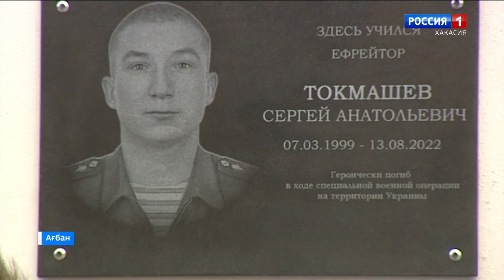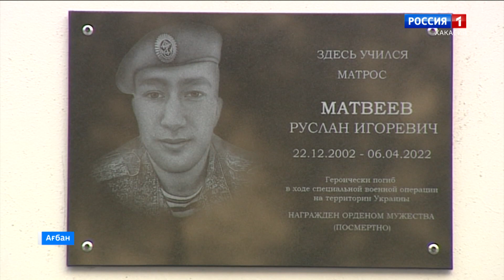В школах Абакана открыли мемориальные доски в память о бойцах, погибших в СВО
Россиядагы матырлар кунiнде Агбандагы 3 школада 4 хумартхы чарды хызыл парган. 20 номер школада 2 оолнын адын пас алдылар. Олар Украинада иртчеткен чаада тыннарын пир салганнар.